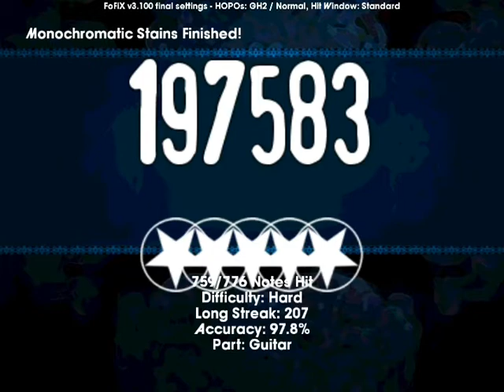Dark Tranquility - Monochromatic Stains (Frets on Fire)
Game: Frets on Fire
Mod/Theme: FoFix 3.1/Rock Band 1
Artist: Dark Tranquility
Song: monochromatic stains
Instrument: Guitar
Played with: Keyboard
Recorded with: Fraps

you can find all info about the game,themes,mods,songs,frettings in the forums.